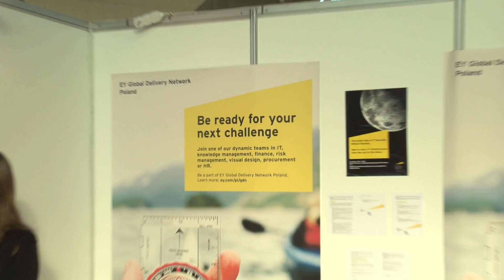Spotkanie z czołowymi pracodawcami z Dolnego Śląska - Career Expo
We Wrocławiu zorganizowane zostały Targi pracy Career EXPO. Wydarzenie rekrutacyjne, które odbywa się dwa razy do roku - wiosną i jesienią - w siedmiu największych miastach kraju. Każdorazowo w Career EXPO bierze udział od kilkudziesięciu do ponad stu firm, głównie z sektorów: inżynierii, IT, finansów, sprzedaży, marketingu czy konsultingu.